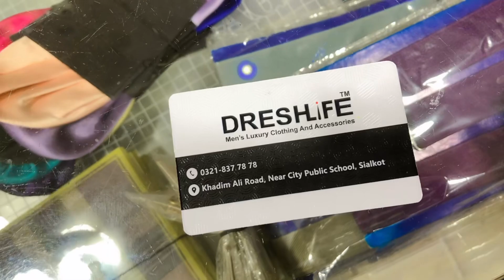Aj ma ny Dreshife Say Shoping Ke Maza a Gaya❤️